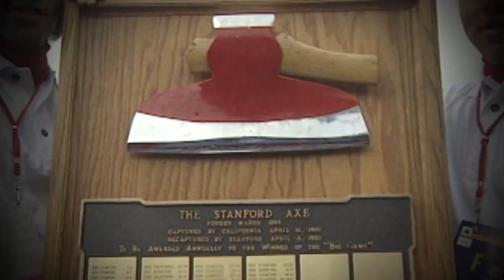Cal Football: Beat Stanford